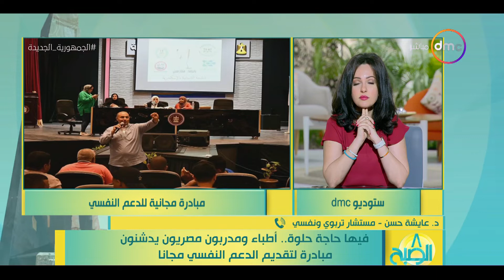8 الصبح - فيها حاجة حلوة.. أطباء ومدربون مصريون يدشنون مبادرة لتقديم الدعم النفسي مجانا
8 الصبح - فيها حاجة حلوة.. أطباء ومدربون مصريون يدشنون مبادرة لتقديم الدعم النفسي مجانا